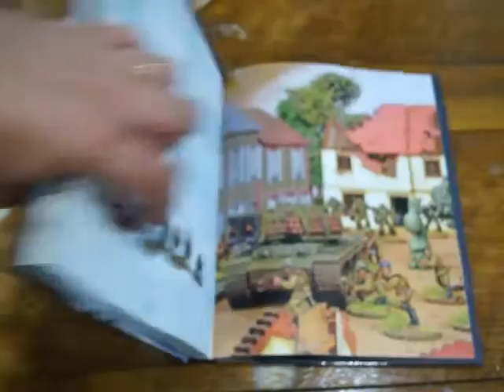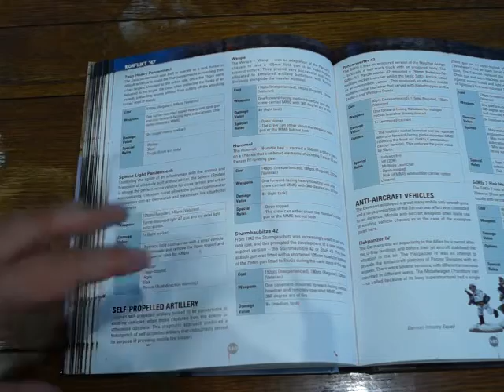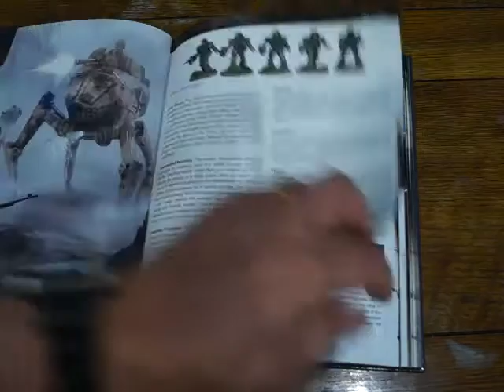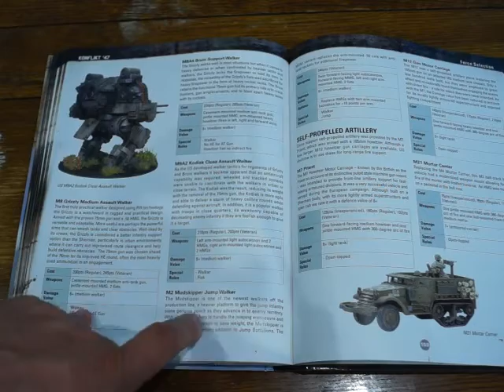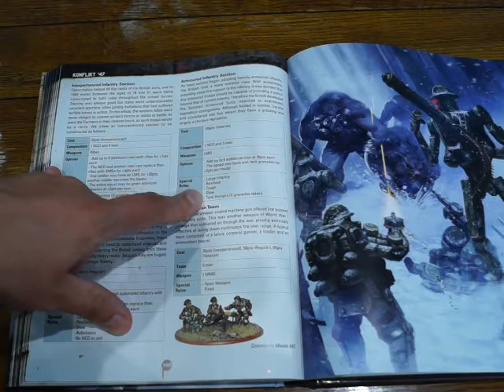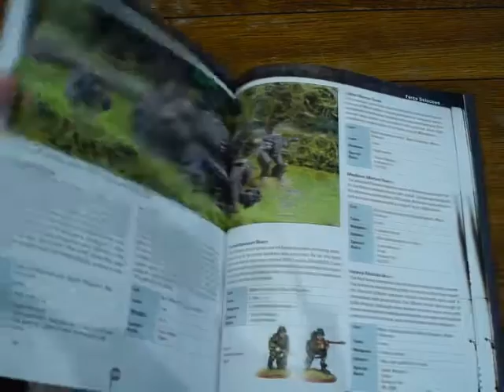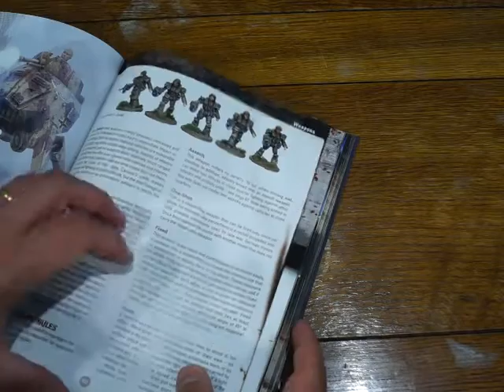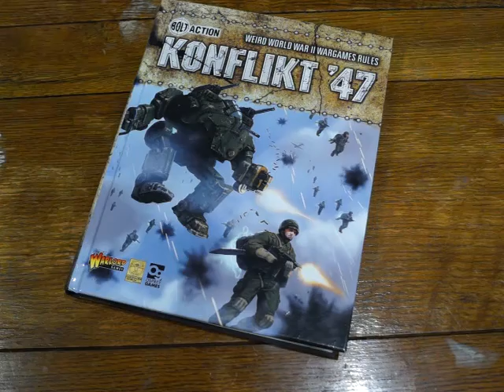Konflikt 47 - Comparing Factions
So what are the differences between the Germans, US, Great Britain and Russia in the excellent Konflikt 47?